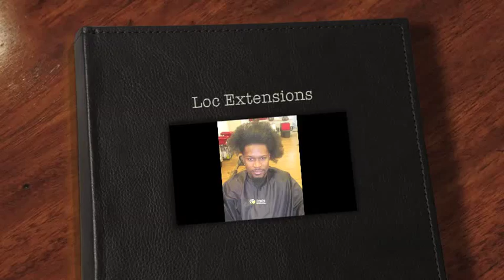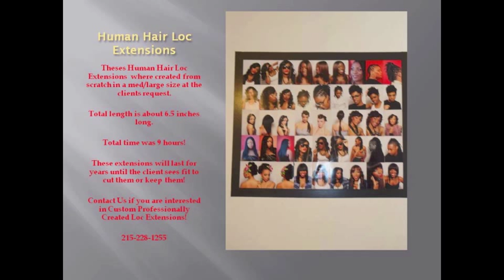Loc Extensions @ Vixens Hair Studio